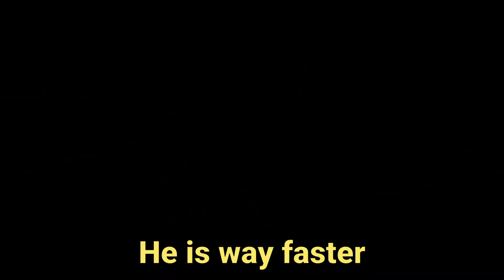How fas is Saitama? || And why?